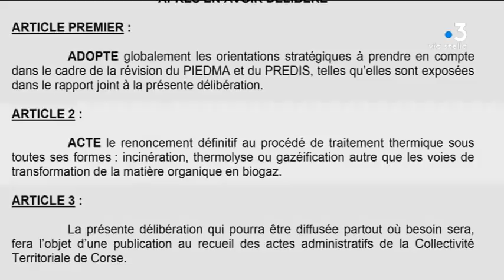Que deviendront les déchets résiduels corses traités sur le continent ?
Le dispositif d'exportation des déchets insulaires est bien lancé. Ils seraient enfouis sans la Vienne et incinérés en Occitanie, alors que la Corse a refusé ce mode de traitement pour son territoire. Pour l'instant, ni les élus locaux ni les habitants ne sont au courant.

Intervenants - Pierre Gourmelon, maire de Le Vigeant ; Gilbert Calès, membre d’une association de quartier de Toulouse et de la commission de suivi du site
Equipe - Florence Antomarchi ; Sylvie Poirier ; Wendy Martini